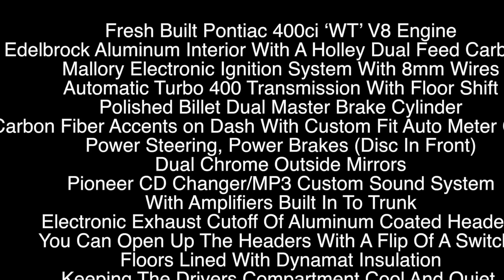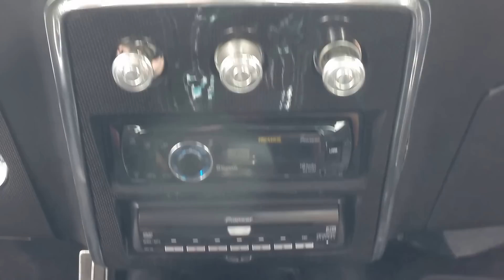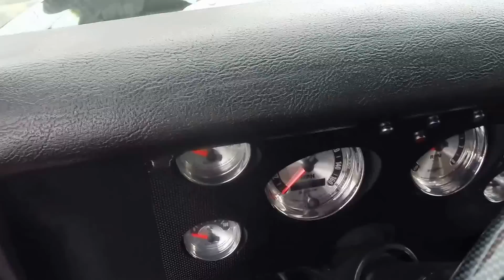1967 Pontiac Firebird ***SOLD SOLD SOLD***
The Pontiac Firebird Was Introduced In 1967. For The Inaugural Year External Features Included Sculptured Body Styling, Twin Grilles Of A Bumper Integral Design, Front Vent Windows And Three Vertical Air Slots In The Leading Edge Of The Body Panels.
Features On This Solid California Body Car Include:
PROFFESIONALLY RESTORED BY AMERICAN RESTORATIONS OF HOMER GLEN IL.
Fresh Built Pontiac 400ci ‘WT’ V8 Engine
Edelbrock Aluminum Interior With A Holley Dual Feed Carburetor
Mallory Electronic Ignition System With 8mm Wires
Automatic Turbo 400 Transmission With Floor Shift
Polished Billet Dual Master Brake Cylinder
Console With Carbon Fiber Accents
Carbon Fiber Accents on Dash With Custom Fit Auto Meter Gauges
Power Steering
Grant Carbon Fiber Steering Wheel With Tilt Column
Power Brakes (Disc In Front)
Dual Chrome Outside Mirrors
Pioneer CD Changer/MP3 Custom Sound System With Amplifiers Built In To Trunk
Blue Tooth Hands Free Set-Up
Electronic Exhaust Cutoff Of Aluminum Coated Headers, You Can Open Up The Headers With A Flip Of A Switch!!
Floors Lined With Dynamat Insulation, Keeping The Drivers Compartment Cool And Quiet.
Custom Fitted Trunk Liner
Front And Rear Sway Bars With Poly Urethane Bushings
Gorgeous Two Stage Black Paint Over A Solid Rust Free Body
Super Clean Painted Black Floor Boards, Solid Rocker Panels And Trunk Pan
New Black Vinyl Bucket Seat Interior
Show Chrome With Polished Stainless Steel Trim
BFG Raised White Letter Radials On Eagle Alloy Wheels
Worldwide Enclosed Door To Door Transportation Along With Low Rate And Long Term Financing Available